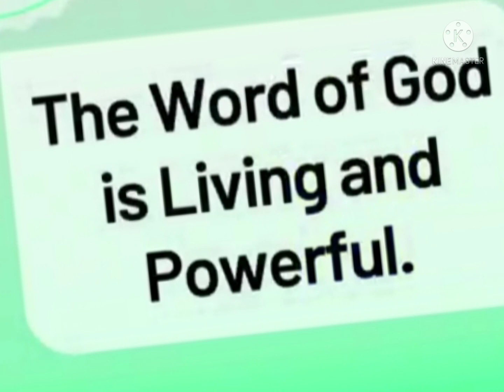Walang Bibitaw."KAPIT LANG" "THY WILL & THY WAY BE DONE" -TO GOD BE ALL THE GLORY☝️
Tandaan... sa bawat Pagsubok na Dadaan laging may Ginhawa at BIYAYA na Nakalaan."

MANALIG  lang po tau.wAlang bibitaw.